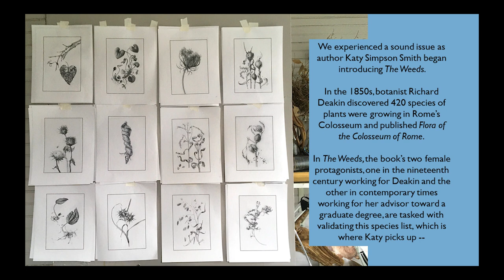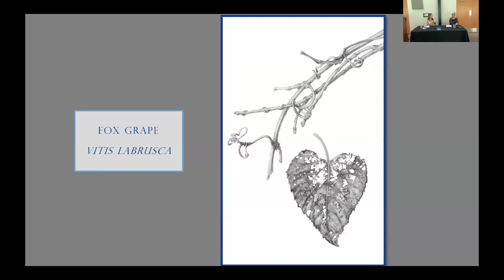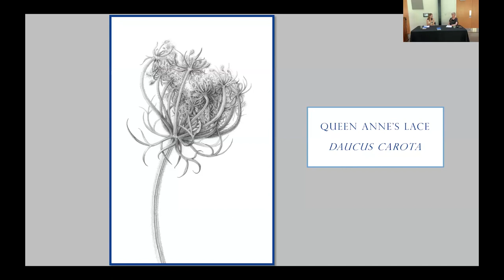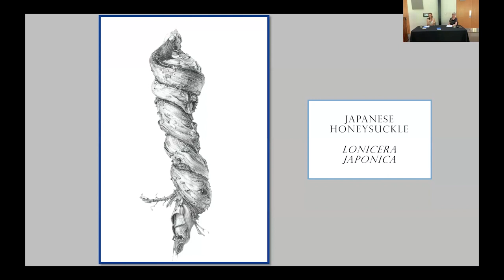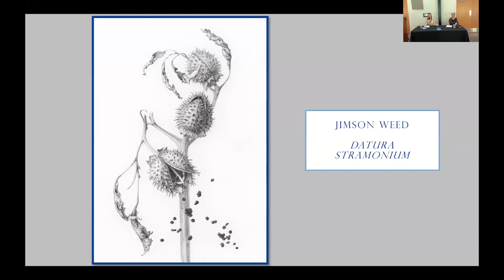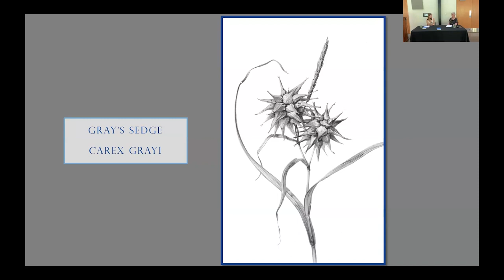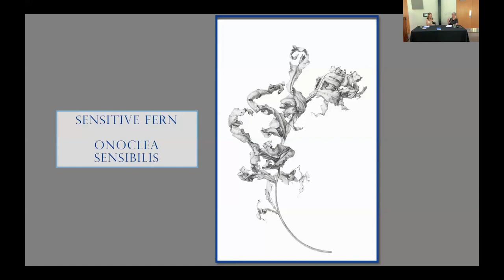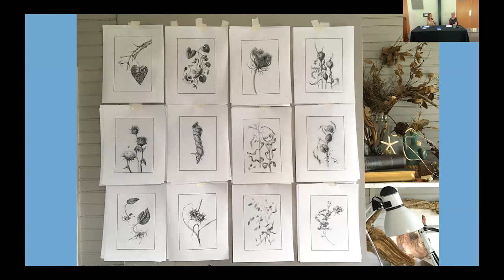A Conversation Between Collaborators: "The Weeds" and Botanical Art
Author Katy Simpson Smith and botanical artist Kathy Schermer-Gramm discuss Simpson Smith's new novel, "The Weeds", a story of love, survival, revenge, and botany set in the surprisingly verdant Roman Colosseum. Schermer-Gramm provided the art for the book, in the form of twelve eerily beautiful botanical illustrations. Now, the two speak on their creative practices, their collaboration, and all things plants.